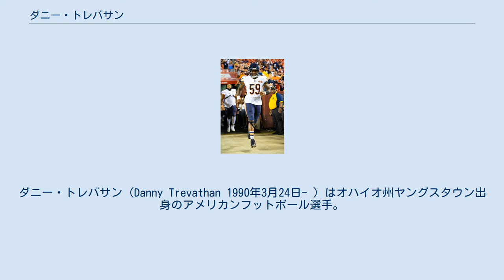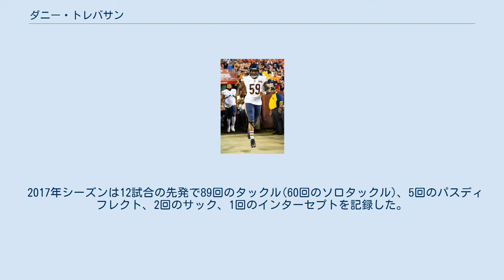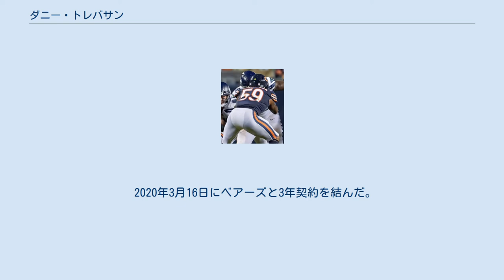ダニー・トレバサン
ダニー・トレバサン（Danny Trevathan 1990年3月24日- ）はオハイオ州ヤングスタウン出身のアメリカンフットボール選手。
現在NFLのシカゴ・ベアーズに所属している。
 オハイオ州ヤングスタウンで生まれた彼は、フロリダ州リーズバーグの高校に進学した。
 ケンタッキー大学に進学し、2008年は主にスペシャルチームとして全13試合に出場し5タックルをあげて、ジョージア大学戦では相手のキックをブロックした。
2009年、先発6試合を含む13試合に出場、チーム2位の82タックルをあげた。
ジョージア大学戦では第4Qに1ヤードラインでファンブルリカバーし、番狂わせに貢献した。
2010年、サウスイースタン・カンファレンストップの144タックルをあげて、カンファレンスのファーストチームに選ばれた。
2011年もカンファレンストップのタックルをあげたが、カレッジフットボール最高のラインバッカーに与えられるディック・バトカス賞のセミファイナリストには残れなかった。
 2012年のNFLドラフト6巡でデンバー・ブロンコスに指名された。
D・J・ウィリアムズが9試合出場停止となったこともあり、ニッケルパッケージで起用された。
 2013年、第5週のダラス・カウボーイズ戦では48-48の同点の場面でトニー・ロモのパスをダイビングしてインターセプトをマーク、これが決勝FGにつながり、チームは51-48で勝利した。
この年、急成長し、ディフェンスの出場スナップ数では、クリス・ハリスに次いでチーム2位の数字を残した。
チームはこの年、第48回スーパーボウルに進出、スーパーボウルを前に、相手RBマーショーン・リンチを封じ込めたいと意気込みを語った。
 2014年、8月練習中にひざを骨折し、レギュラーシーズン最初の3試合を欠場、その後第5週の試合に途中出場、第6週のニューヨーク・ジェッツ戦に先発したが、左膝を負傷し、復帰可能なオプション付きの故障者リスト入りした。
第14週のサンディエゴ・チャージャーズ戦で膝蓋腱を痛めてシーズン絶望となった。
 2015年は、ブロンコスの第50回スーパーボウル制覇にチームメートとともに貢献した。
 2016年3月9日、シカゴ・ベアーズと4年契約を結んだ。
 シーズン開幕戦のヒューストン・テキサンズ戦で11タックル、ブロック・オズワイラーをサックするなど23–14での勝利に貢献した。
11月28日にIR入りした。
 2017年シーズンは12試合の先発で89回のタックル(60回のソロタックル)、5回のパスディフレクト、2回のサック、1回のインターセプトを記録した。
 2018年シーズン、シアトル・シーホークス戦に出場するトレバサン 2018年シーズン、第2週マンデーナイトフットボールのシアトル・シーホークス戦では6回のソロタックル、2回のサック、1回のファンブルフォースを記録して24–17の勝利に貢献した。
また、NFCの守備部門の週間MVPに選ばれた。
 このシーズンは16試合すべてに先発し、102タックル、2サック、2インターセプト、1ファンブルフォース、1ファンブルリカバーを記録した。
この年チームは地区優勝を果たした。
 2019年シーズン、ワシントン・レッドスキンズ戦に出場するトレバサン 2019年シーズン、12月18日にIR入りした。
このシーズンは9試合の出場に留まった。
 2020年3月16日にベアーズと3年契約を結んだ。